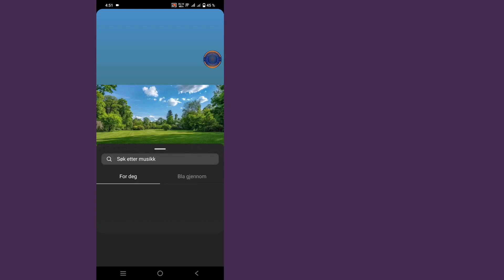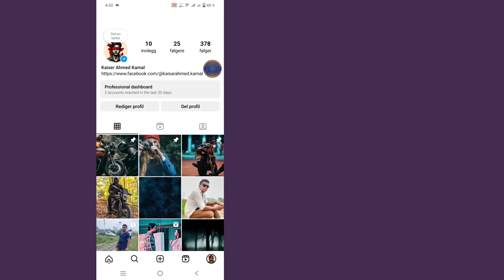Hvordan fikse Instagram Story lagret lydmusikkalternativ som ikke vises-2024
Jeg skal vise deg hvordan du fikser Instagram Story Lagret lydmusikkalternativ som ikke vises, se denne videoen og lære hvordan du fikser Instagram Story Lagret lydmusikkalternativ ikke vises

Hvordan du fikser Instagram Story lagret lydmusikkalternativ ikke vises. Følg alle trinnene på skjermen.

🎁 Andre spørsmål: 👇👇👇

1. Instagram Story Music vises ikke
2. Instagram lagret lyd mangler
3. Fix Instagram -musikkutgave 2024
4. Instagram musikkalternativ borte
5. Instagram Story Audio Problem
6. Instagram musikkfunksjon ikke tilgjengelig
7. Instagram lagret sanger vises ikke
8. Instagram -lyd fungerer ikke
9. Fix Instagram Story Music Bug
10. Instagram Music Option Fix Tutorial

Stakk for å se på
Glem ikke å forlate en '' som ''
🎁 Del med vennene dine hvis du likte og fant denne videoen nyttig.